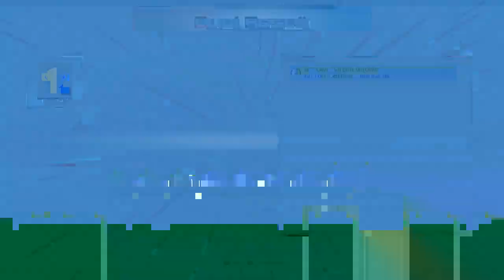Yu-Gi-Oh! Legacy of the Duelist - Single Player - Episode 6 - Duelist Kingdom